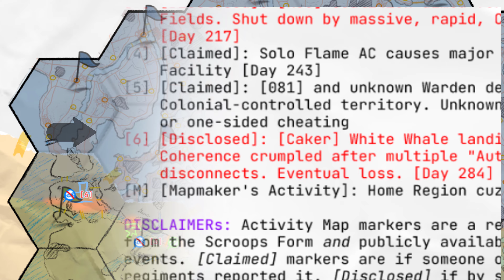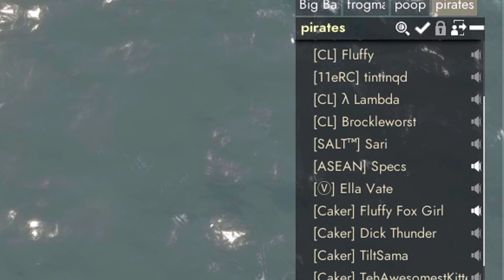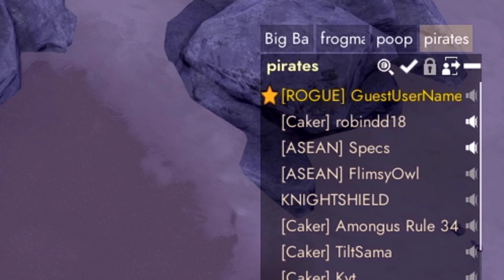Foxhole War 105 White Whale On The Jade Cove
We try a risky play to take jade cove. But the game server was against us by dc us  and kicking us out of our ships. and a lot of our members couldn't make it back to white whale. Only good news we save terra from tank push